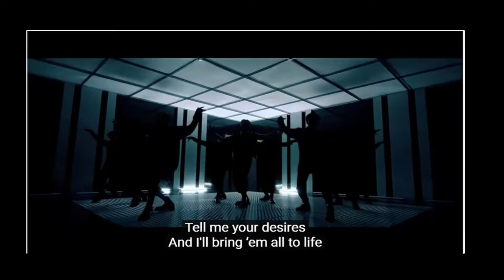In Bed With 2020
Welcome! Today we will talk about the whole year of 2020! I will give lightning round responses on the shows/movies/games that i watched in 2020(some may have come out earlier than 2020, but I watched them this year. though, my brain is foggy from this year and some 2019 stuff may have slipped in. -_-
Which shows did you like?
Which do you recommend?
Which would you like me to talk about more in the future?

Show titles in order in of the video...
Theory of Love  (ทฤษฎีจีบเธอ)
2gether: The Series (เพราะเราคู่กัน)
Your Name Engraved Herein (刻在你心底的名字)
Dear Tenant (親愛的房客)
Twittering Birds Never Fly: The Clouds Gather  (囀る鳥は羽ばたかない)
Cherry Magic! Thirty Years of Virginity Can Make You a Wizard?!
Tharn Type The Series (เกลียดนักมาเป็นที่รักกันซะดีๆ)
Roommate The Series (ห้องนี้พี่ให้นาย)
Hello Stranger
Ossan's Love (おっさんずラブ)
Ossan's Love: Love or Dead (劇場版 おっさんずラブ 〜LOVE or DEAD〜)
Ossan's Love (おっさんずラブ : in the sky)
Until We Meet Again the Series (ด้ายแดงซีรีส์)
HIStory3: Make Our Days Count (HIStory 3: 那一天)
full service (18+) (google "Full service game" I cannot post a link here)
2Moons: The Series (เดือนเกี้ยวเดือน)
WONHO 'OPEN MIND' MV
The Moment (Moment แห่งความสุข)
The Untamed (陳情令)
Gameboys
Over the Moon (Director: Glen Keane)
Sodom’s Cat (索多瑪的貓)
My Personal Trainer (마이 퍼스널 트레이너)
Military Dog (軍犬)
Athlete (アスリート〜俺が彼に溺れた日々〜)
Bangkok Love Stories: Innocence (Bangkok รัก Stories 2 ตอน ไม่เดียงสา)
Kiss of the Rabbit God (兔兒神) (Director: Andrew Thomas Huang)
Still 2gether (เพราะเรา(ยัง)คู่กัน)
Color Rush (컬러 러쉬)
Manner of Death (พฤติการณ์ที่ตาย)

I put the native titles here to make it easier to fond. Please let me know if i got any of them wrong. ^-^